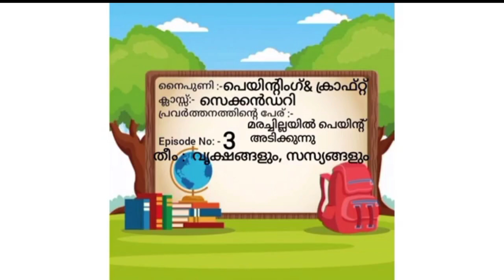PAINTING AND CRAFT SECONDARY (INTELLECTUALLY DISABLED)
PAINTING AND CRAFT
SECONDARY
INTELLECTUALLY DISABLED
EPISODE 3